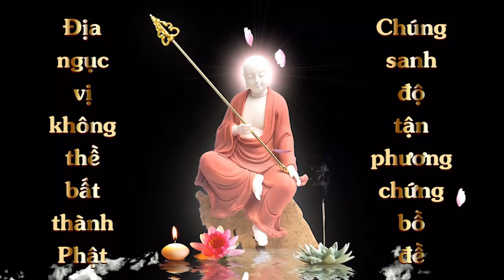88 Cộng Đồng Địa Tạng Bồ Tát I Kinh Địa Tạng Bồ Tát Bổn Nguyện - Phẩm 11 I Diệu Âm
Pháp danh: Diệu Âm
Lời nguyện:

1. Ghi âm toàn bộ Kinh Địa Tạng Bổn Nguyện (file mp3)
2. Chọn 1 phẩm quay video (file mp4)
3. Trước mỗi phẩm ghi thêm “Tham gia Cộng Đồng Địa Tạng Bồ Tát”
4. Đồng ý cho kênh đăng video.